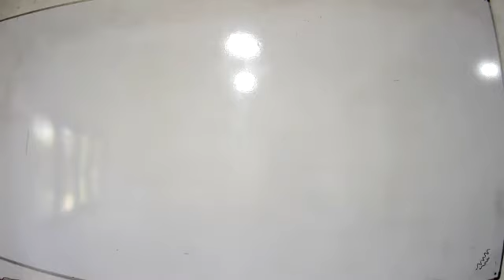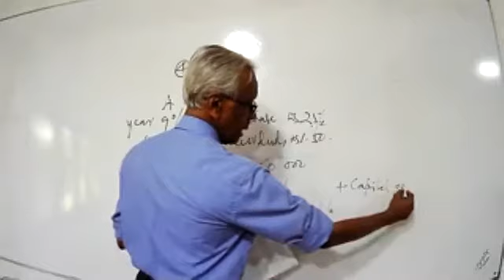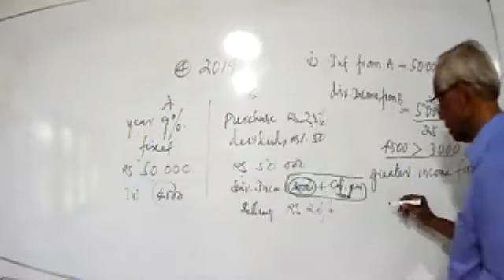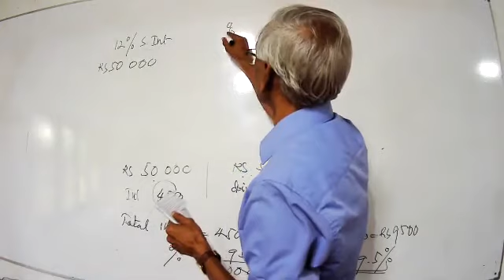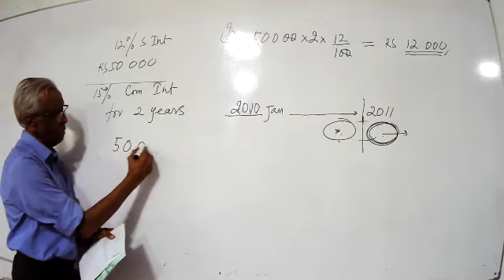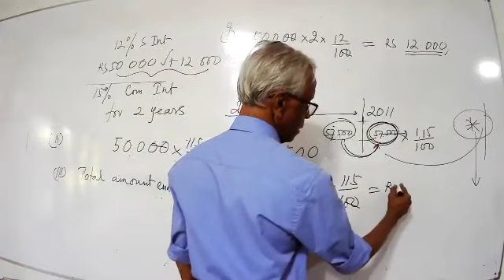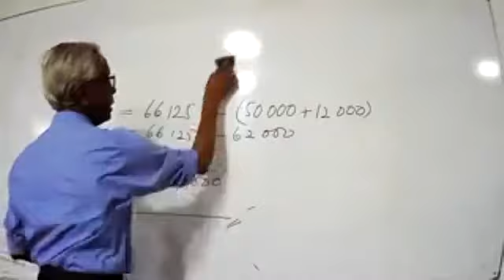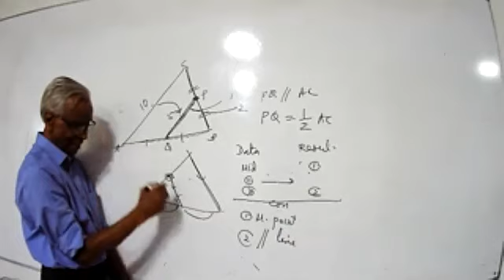Grade 11em 2021 6 17 part ii